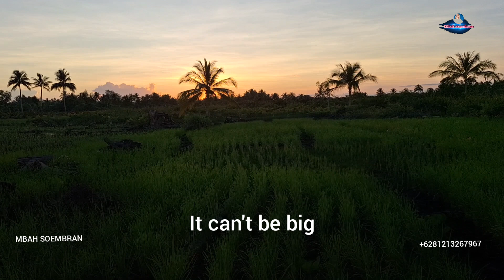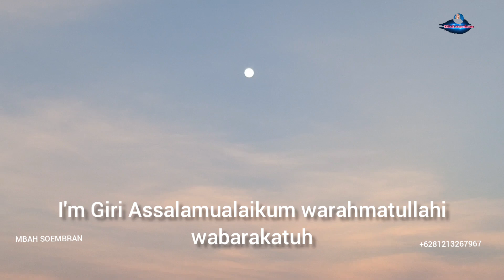LUMAYAN LAMA PAK AGUS DAN BU SUKIRAH TANDUR PADI DI PEKARANGAN LIHAT TRANSMIGRASI TANJUNG BUKA SP 10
Hi, my name is DIKKI SEFTIAWAN, the owner of the Mbah Soembran channel, introducing transmigration

This channel covers villages/settlements/settlements and the activities of transmigrants. If you want to give alms, we are ready to distribute it to transmigrants and this channel also covers agriculture managed by transmigrants. . leave alms for relatives in need so that one day they will become a bridge in heaven later amen... thank you RESPECT (MBAH SOEMBRAN)

 CONTACT BELOW SEND LOCATION AND ADDRESS HAVE BEEN LISTED 👇👇

UPT TANJUNG BUKA SP 10, jalan desa 1 , NO 35 , Bulungan - kalimantan utara - Indonesia.